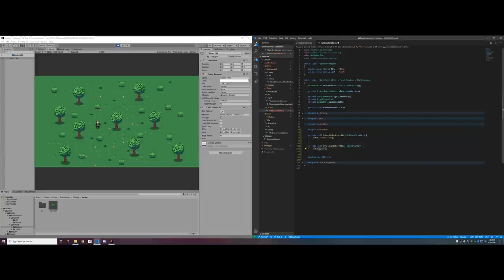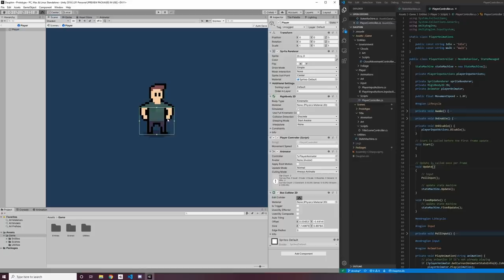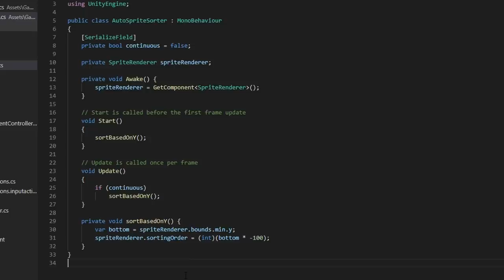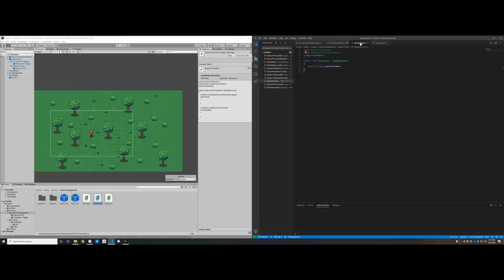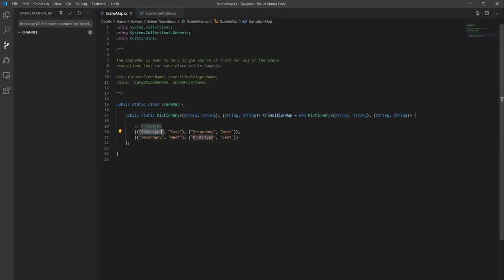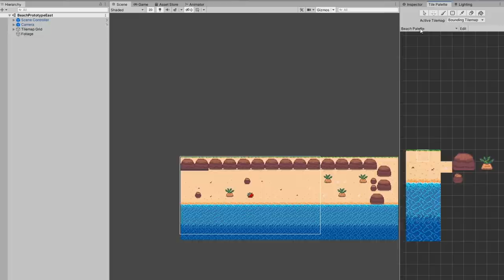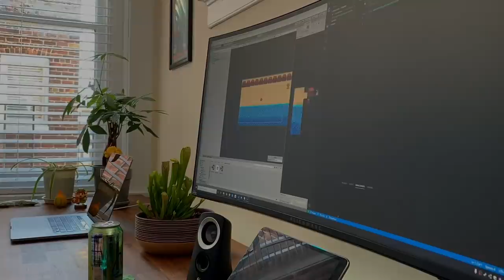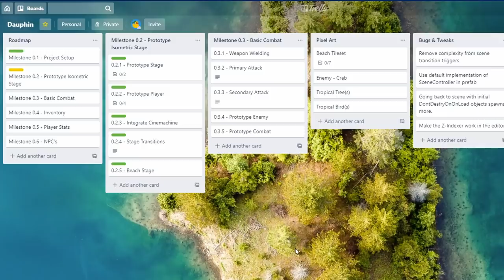Building 2D RPG Exploration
Made some great progress in this devlog designing and building a system for exploration in my 2D RPG!  Hope you all enjoy the video.

If you like the content I create and want to show your support, you can sponsor a shrimp for my aquarium!

Play Snow Pounce!

Play Blink!

MY PC / DESK SETUP!

Apple iPad Pro
Apple Pencil

Monitor - Alienware 34" Ultrawide 3440x1440 @ 120hz GSYNC
Keyboard - MASSDROP CTRL
Mouse - Logitech G502
Microphone - Blue Yeti
Webcam - Razer Kiyo

CASE - Corsair AIR 540 ATX Mid Tower
CPU - i7 9700K
FAN - Noctua NH-D15
MOBO - Gigabyte Z390 AORUS Ultra
GPU - Gigabyte RTX 2080
RAM - Corsair Vengeance LPX 16GB DDR4 @3200
STORAGE - Samsung 970 Evo 1TB M.2
PSU - EVGA SuperNOVA 850 G3

 Consideration

Sleep Away